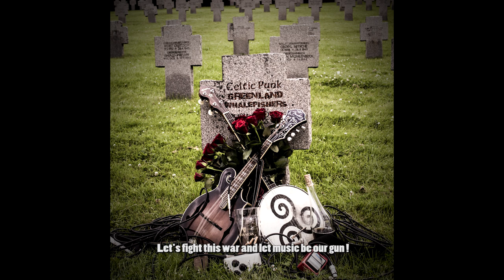CELTIC PUNK song by Greenland Whalefishers ( lyrics video ) Official Video HD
Words & Music by Atle-Hjørn Øien. Video by Atle-Hjørn Øien .
Celtic Punk by Greenland Whalefishers is a song about the sad and insane brutality of war.

Lyrics:
Chorus:
In the end it doesn't matter what words I say, what I think, what I feel or what chords I play. It doesn't really matter if I'm sober or drunk, 'cause after all... this is Celtic Punk !

Vers 1:
So how did we end up here again ?
Didn't history teach us anything 'bout all the fucked up shit back then ?
Once again we're killing each other, sister and brother, cannon fodder !
Another nation crying out for help in vain .
Bridge:
So let's drink to the brave and pray for the poor, and cry for those who lost a daughter or a son. Let's fight this war and let music be our gun !

Vers 2:
So how can stand aside and just look?
When we were warned about it in all the history books !
Once again we're bombing each other,
father and mother, dead in the gutter !
Another nation counting all the lives they took.

C & P Patchwork Record Produtcions
Greenland Whalefishers DA

GREENLAND WHALEFISHERS ( Bergen, Norway )

” this is probably one of the best Celtic Punk bands you will ever see perform live. They rank right up there with Flogging Molly” – Séafra –punk.ie (Kentucky, USA)

“a solid slab of heavily Pogues influenced Celtic Punk” – Shite N’ Onions ( USA )

Named after the Irish traditional Sea Song “ Greenland Whale Fisheries ”, Greenland Whalefishers started out in Bergen Norway in 1994, long before anyone had heard of bands like Flogging Molly or Dropkick Murphys. Combining british punk with celtic folk influences, the band soon became one of the most interesting post-pogues bands .

More than two decades of touring all around the world performing sparkling live shows, releasing nine full length albums, DVD documentary movie, piles of singles, EPs and split-releases, contributing with music to the movie “Boondock Saints – All Saints Day”, places the underground folk punkers in Greenland Whalefishers as one of the worlds most credible celtic rock bands.

Greenland Whalefishers’ album “SONGS FROM the BUNKER” was rated to a fifth place by Shite N’ Onions on the list over the best Celtic Punk CDs in 2010.  Shite N’ Onions also placed Greenland Whalefishers’ album “Loboville” on their list of the “10 BEST CELTIC PUNK ALBUMS EVER”, above artists like Dropkick Murphys and Shane MacGowan.

In 2014 the band celebrated their 20th anniversary.
As a part of the celebration Greenland whalefishers released the documentary movie “20 Years Of Waiting” covering the entire history of the band. The movie gained fantastic reviews:
“all was answered and more by this amazing Rockumentary celebrating 20 years of one of the greatest Paddy Punk bands in the world ever.”

Greenland Whalefishers have toured in the USA, Japan, England, Germany, Italy, Scotland, Poland, Czeck Republic, The Netherlands, Belgium etc, and will continue touring all over with more power and energy than ever on what may be called their never ending world tour. It is all this hard work and all the experience touring that has made critics applaud the bands albums and concerts saying;
” this is probably one of the best Celtic Punk bands you will ever see perform live “.

MetaTags:
an Irish Pub Song Celtic Irish Guinness  rock
tin whistle ireland dublin banjo folk bluegrass Rock Music Traditional
Saint Patrick's Day St. Patrick's Day st patrick´s day st. paddys st paddy's day folk punk celtic punk paddy punk irish music celtic music official music video celtic rock folk rock shane mcgowan drinking songs bar mandolin kilkennys
similar to flogging molly dropkick murphys the dubliners real mckenzies the rumjacks shane macgowan the pogues the mahones fiddlers green
アイリッシュパンクバンド - アイリッシュ・パンク・バンド
アイリッシュパンクバンド
アイリッシュパンク
Yと契約し、ヨーロッパではFIDDLER’S GREENがメジャーと契約していた頃、ノルウェーで結成された彼らGREENLAND WHALEFISHERS(以下：GWF)がUKの一大パンク・フェス「HOLIDAY IN THE SUN」に出演。そして世界中のパンク好きに知らしめた踊れるパ
当時誰しもが感じたであろう先駆者、THE POGUESの存在。その音楽性、祭り性を引き継いだ彼ら、ポーグス・チルドレンの第一世代による、新たなフィエスタ！それはこのGWFの新譜発売と共に、また大きな波となって押し寄せるでしょう。Airisshupanku 94年にノルウェーで結成。まるでShane（THE POGUES）の生き写しとまで言わ れたその声と、本当はTHE POGUESが変名で出している新曲ではないのかとまで 疑われた楽曲のクオリティの高